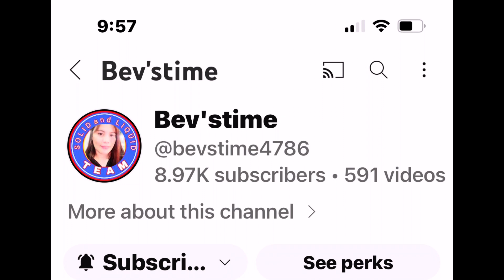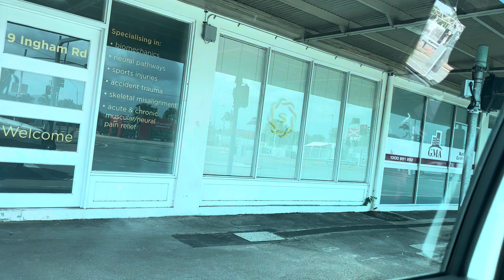Lakwatsa again, zumba and advance Christmas dinner with other set of friends 🎄🎄🎄